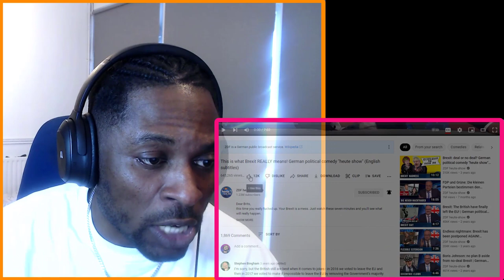GERMAN SATIRE PART 2 - Heute Show ROASTS THE UK - what Brexit REALLY means! | REACTION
Heute Show ROASTS THE UK - what Brexit REALLY means! | German political comedy REACTION